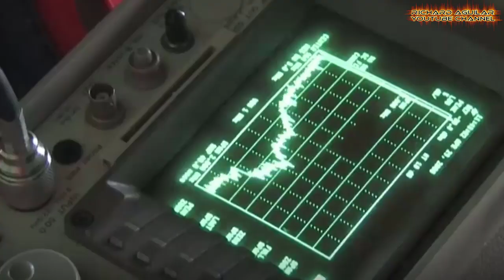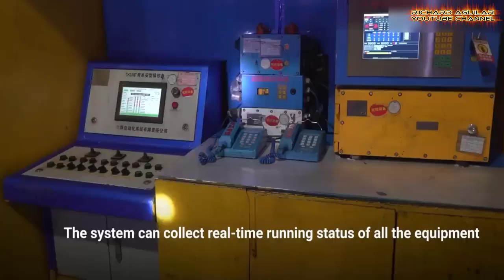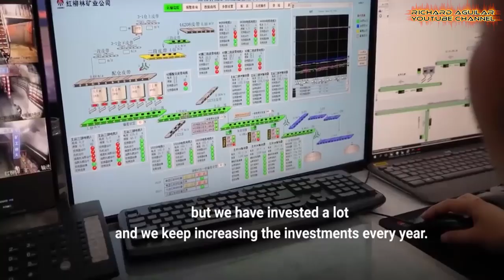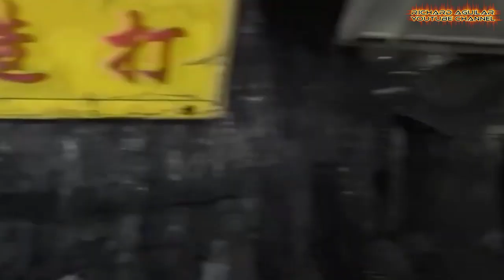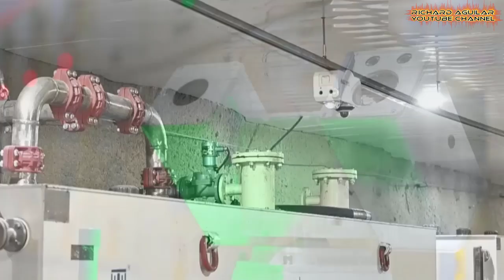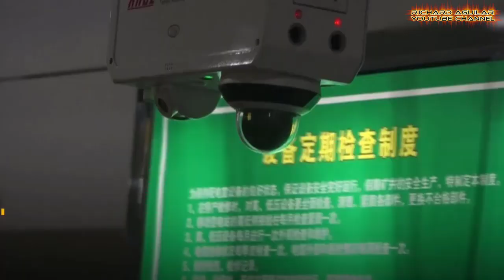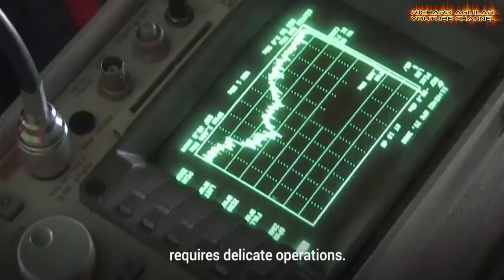China’s Super Engineering Works With 5G Tech Implementation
Witness the seamless fusion of human ingenuity and digital connectivity as China leverages the unparalleled capabilities of 5G to revolutionize infrastructure development. Watch China's new level of Super engineering with the use of the groundbreaking advancements in 5G and AI technology. In today’s video, join us as we explore the implementation of private 5G networks, intelligent coal mines, high-altitude 5G base stations, and the automation of mining trucks, showcasing China's commitment to innovation and advancement in the country's infrastructure mega projects.